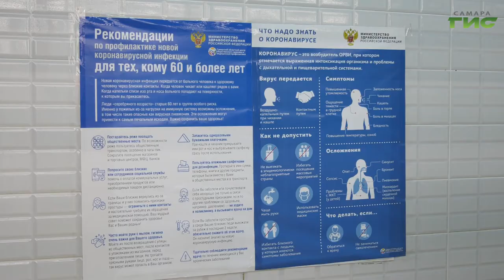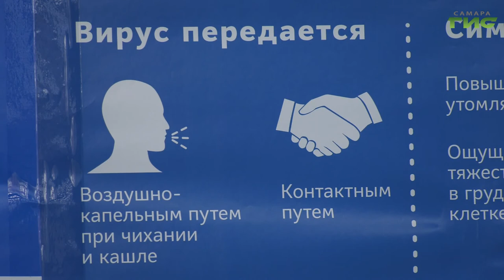В Самаре продолжается массовая вакцинация против COVID-19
В Самаре продолжается массовая вакцинация против COVID-19. Сделать прививку от коронавируса теперь так же просто, как сходить в магазин за покупками. Граждане охотно пользуются таким сервисом. Максим Магомедов узнал, что повлияло на их решение вакцинироваться.